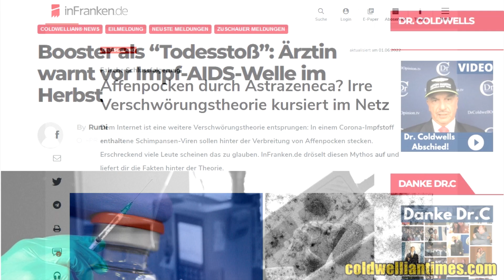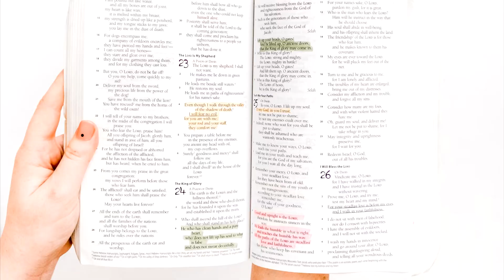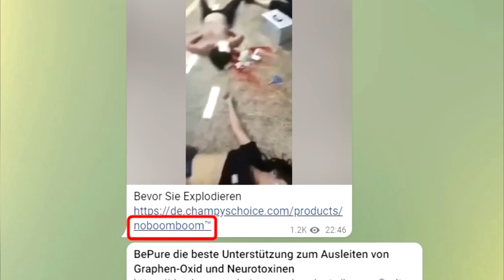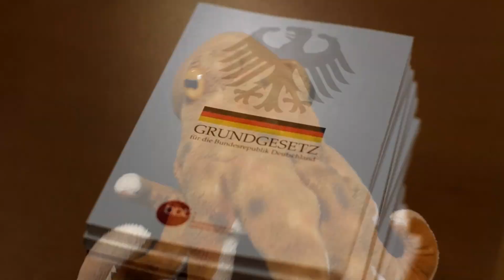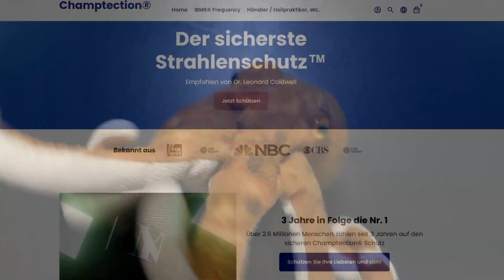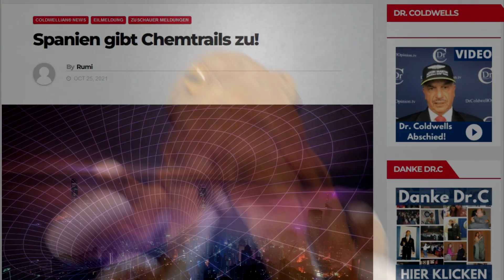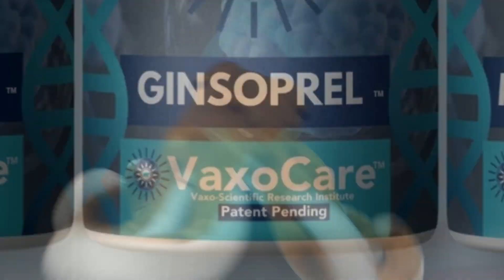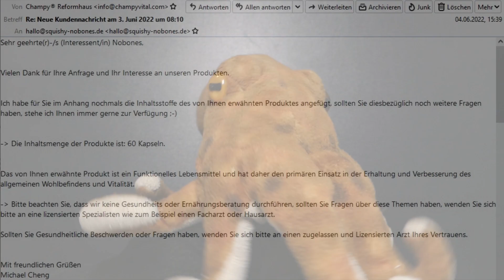ERNSTHAFT? Ep. 18: Champys Gruselkabinett (Coldwell Reloaded)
Von Bernd und dem Brokkoli, Furby-Inzest, kreativer Namensgebung und natürlich mit Dr. Leonard Coldwell. Ein Besuch in Champys Reformhaus...

-- ft. Flöbbl und Rohrschach --

versch. kurze YouTube-Clips

(Die Katze ist Clickbait!)